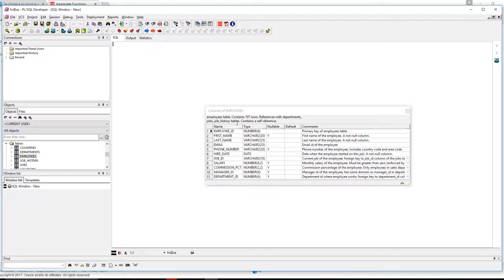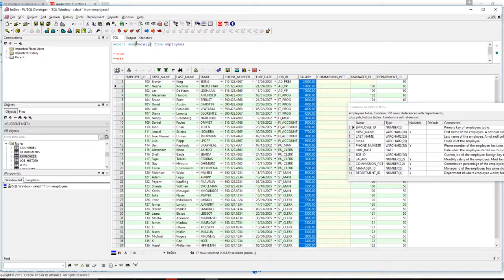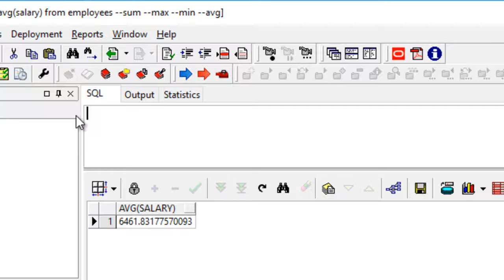Curso de SQL en Oracle: Funciones de Grupo